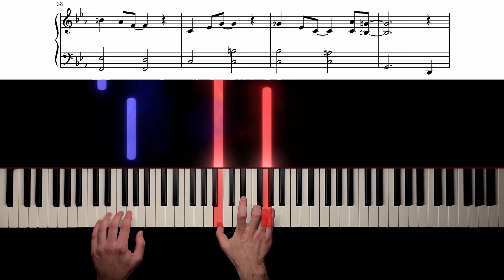The Original Spider-Man Theme - Piano Tutorial & Sheet Music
"Spider-Man, Spider-Man, does whatever a spider can..."
With this tutorial, you can learn how to play the original Spider-Man Theme on piano!

The original Spider-Man Theme was composed by Bob Harris (with lyrics by Paul Francis Webster) for the 1967 cartoon show "Spider-Man".

It became Spidey's official theme, and has been used throughout the franchise (including more recent Marvel films such as "The Amazing Spider-Man" and "Spider-Man: Homecoming").

It's one of the most recognizable movie themes ever written, and it sounds amazing on piano!

Full original lyrics:

Spiderman, Spiderman!
Does whatever a spider he can.
Spins a web any size,
Catches thieves, just like flies.
Look out! Here comes the Spiderman!

Is he strong? Listen, Bud!
He's got radioactive blood.
Can he swing from a thread?
Take a look overhead.
Hey there, there goes the Spiderman!

In the chill of night,
At the scene of the crime
Like a streak of light
He arrives just in time

Spiderman, Spiderman
Friendly neighborhood Spiderman
Wealth and fame he's ignored
Action is his reward
To him, life is a great big bang-up
Wherever there's a hang-up
You'll find the Spiderman!